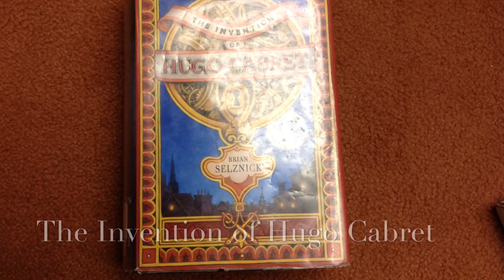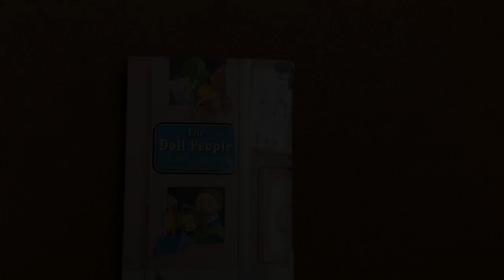Sarah learns about author Brian Selznick